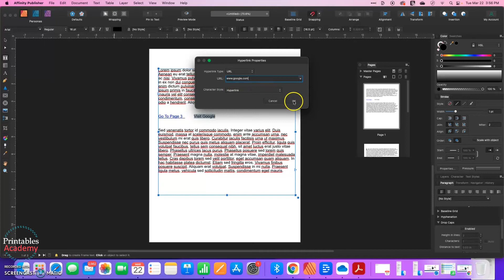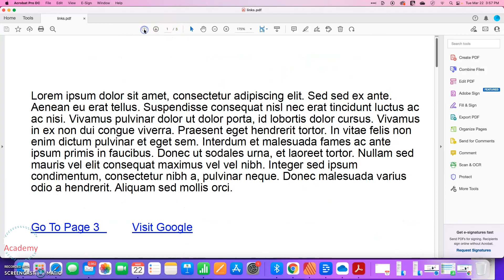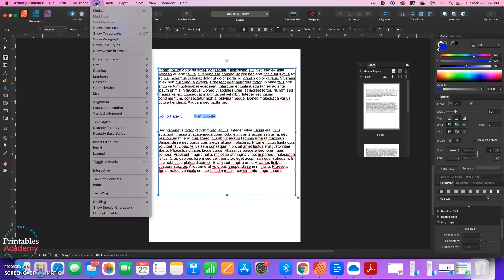How To Create Hyperlinks in Affinity Publisher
One function in Publisher that is a little buried is the linking feature. In this video I show where to find the hyperlink function.

I will demonstrate creating a link to another page in the document, and creating a link to a website.

Then, I will export and test the links. There is one important setting that you need to enable in your export options or your links won't work in the exported PDF.

Finally, we'll come back to Publisher and learn how to remove a link without deleting the text.